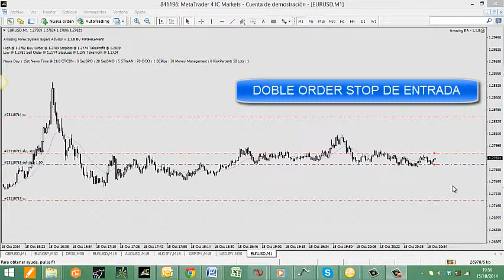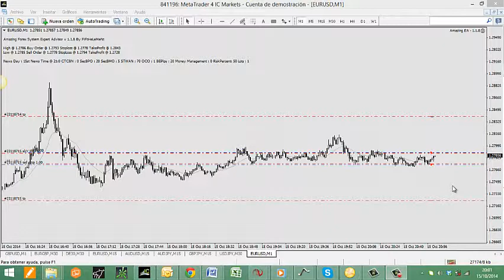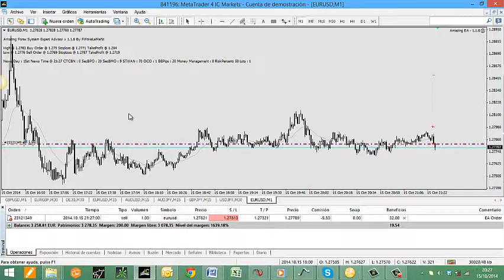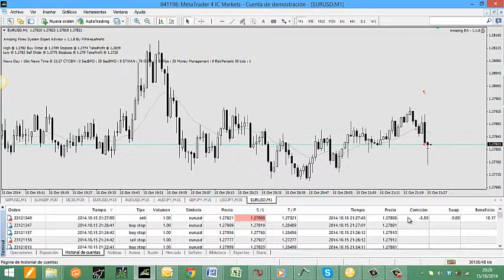Autoclick Draghi Noticia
Robot Autoclick Noticias Draghi